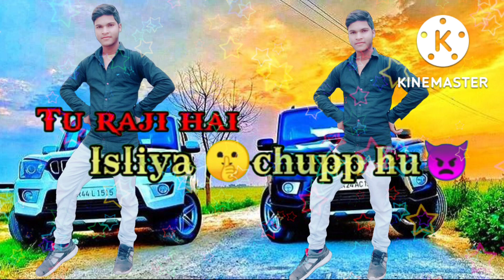बरखा बरसे या बम बरसे | Tuntun Yadav | Anupma Yadav | Bhojpuri Song 2022